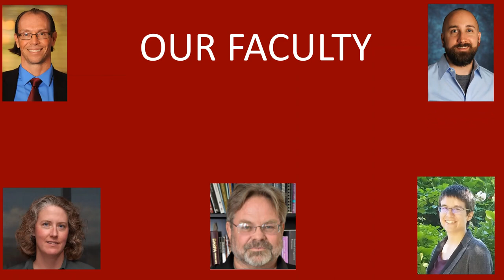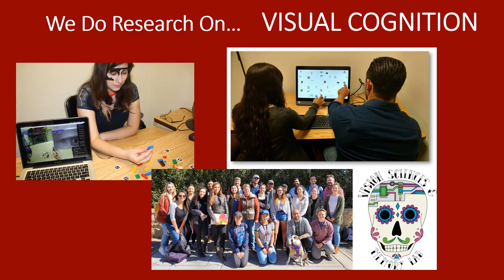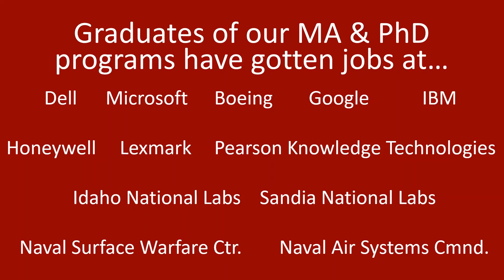Psychology Department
NMSU Psychology Department
Are you curious about human behavior?
Get answers by earning a bachelors, masters, or doctoral degree.